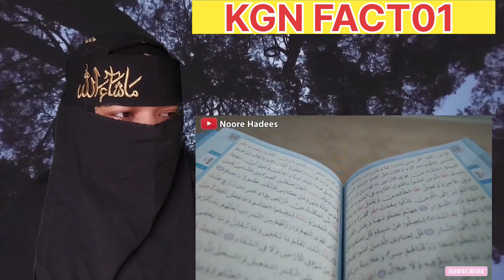रात के वक्त मस्जिद ए नबवी का दरवाजा बंद क्यो किया जाता है Reaction Video || Indian Reaction Video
Video Credit Noor E Hadis